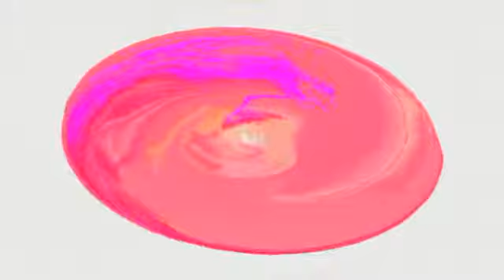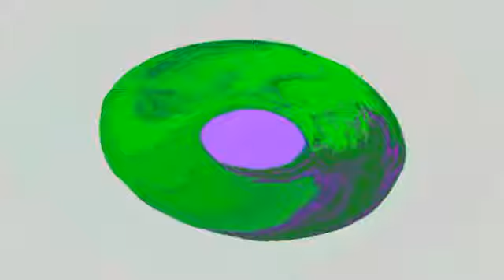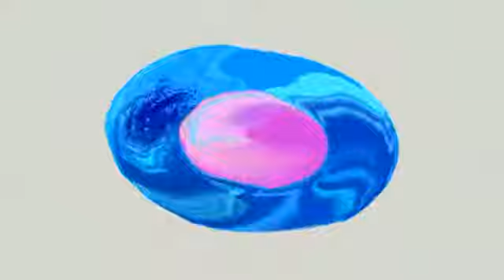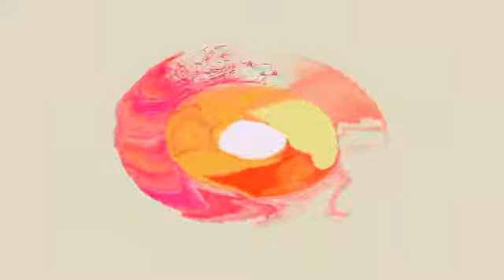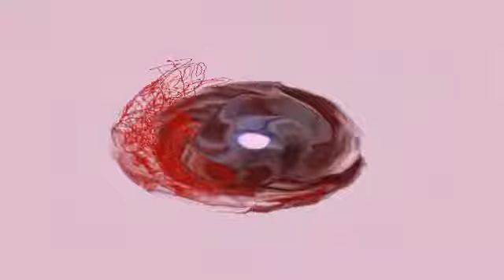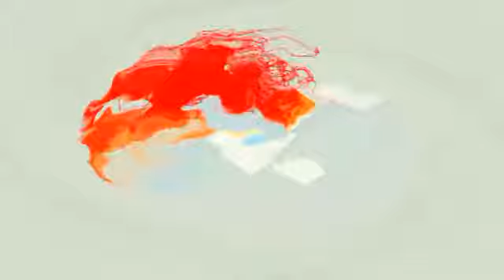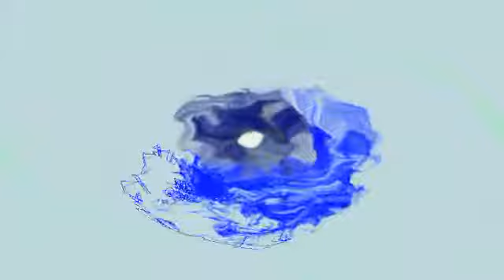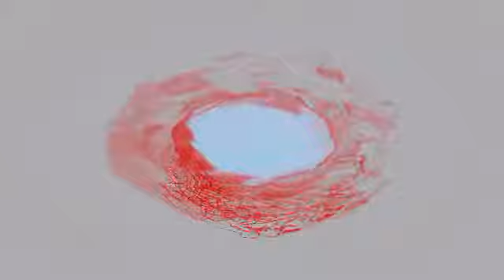BassboxBen - 1992 Hardcore Rave Randoms & Rarities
A bunch of random #1992 hardcore rave vinyl djmix by myself.. Enjoy!!